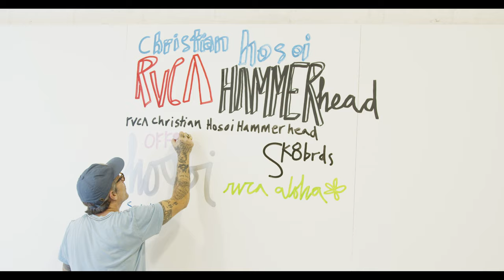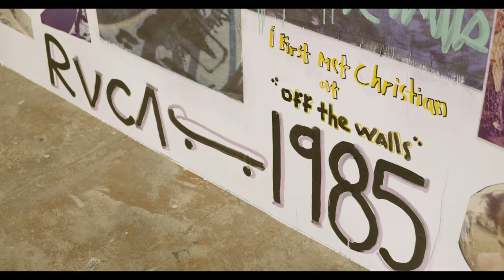RVCALOHA 2019 | Hosoi Hammerhead Art Show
The main event of RVCAloha 2019 took place December 4th and was a night to remember. The evening’s exhibition, entitled 'The HammerheadShow', was a unique exhibition showcasing of artwork dedicated to Christian Hosoi, inspired by his long legacy in skateboarding and the original Hammerhead deck painted by Keith Haring for Christian back in 1986. The show featured over 50 artists from around the world, ranging from close friends of the legendary skateboarder, to those who idolized him and his iconic style from afar. Replicas of the original hammerhead deck were provided to each artist to paint and each was hung along with an accompanying canvas, to create a one of a kind collection and art show. Proceeds from the purchase of each work will be donated to charitable causes of the artists’ and Christian’s choice.

Video by Brandon Jensen